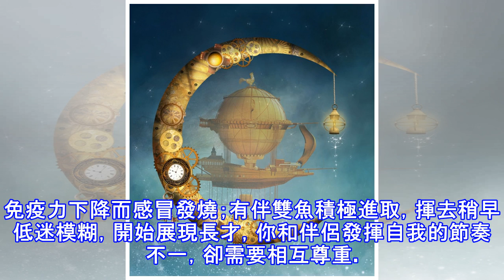（11／19～11／25）本週愛情星運 維納斯的呢喃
（11／19～11／25）本週愛情星運 維納斯的呢喃 （圖／達志影像） 〔文／占星師 娜塔〕桃花星運行風象天秤座，風象人（水瓶、雙子、天秤）能透過人際連結，顧及職場和私人社交活動。 火象星座（牡羊、獅子、射手）的社交生活也蓬勃發展，只是短暫火花燃起，能否有後續發展，仍需要觀察。 水象人（雙魚、巨蟹、天蠍）也有曖昧氣氛環繞，一開始好玩，再來就感覺疲憊，不清不楚地往來，考驗你們說不的能力。 土象人（金牛、處女、山羊）經由工作職場可能有些際遇，不過你們終究想先完成工作成果，人際桃花太流動，沒辦法掌握。 牡羊座3/21~4/20 愛情運勢★★★ 單身牡羊社交邀約多，所遇對象優雅或保守，與你特質差異大，...